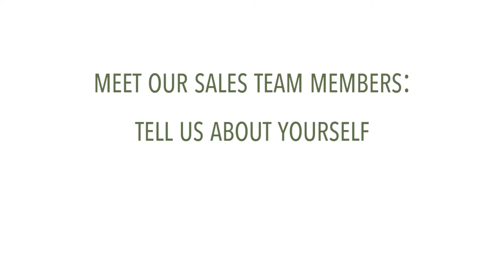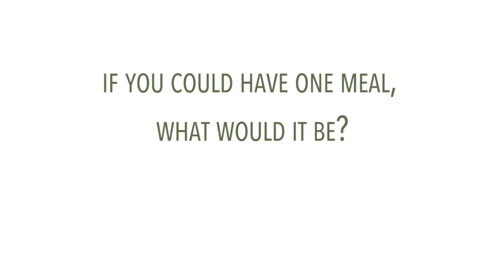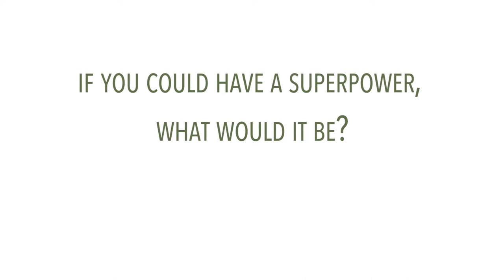Meet the People of Deltec: Stephen & Steven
In a new video series, we're introducing you to our staff members so you can get to know the people behind each Deltec home. First up, two of our newest sales consultants, Stephen & Steven.